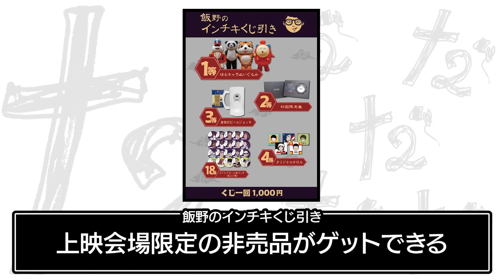PEDRO撮影お疲れ様でした｜2024年8月反省会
■だいにぐるーぷのサブとは、
だいにの日常やメイン動画の制作の裏側、メンバーたちの素顔など、だいにぐるーぷのことをより知ることができるチャンネル